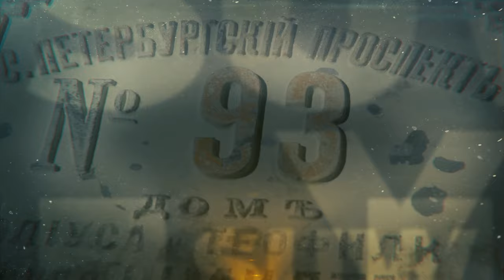Trzy Stulecia Suwałk część 4 |TVSUWAŁKI